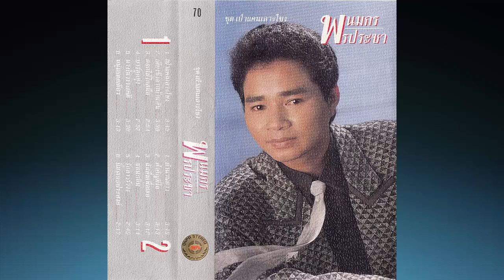ตำนานดาว ขับร้อง พนมกร พรประชา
เนื้อร้อง/ทำนอง : รุ่ง ระพีพรรณ
“ มันมีตำนานปั้นดินให้เป็น..ดาว  ล้วนเป็นเรื่องเศร้ายามเมื่อดาวร่วงหล่น ดาวเจ้าผยองลำพองเผลอปลื้มลืมตนเหนี่ยวยึดฟ้าเบื้องบน ไม่คิดจะหล่นลงดิน  เธอคือดวงดาวที่ฉันปั้นเธอมา แสงแรงเจิดจ้า …. ”